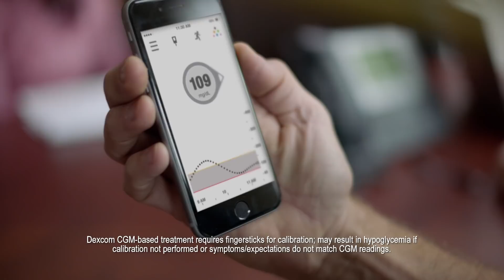Dexcom G5 — Meet Dexcom Warrior Roy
Dexcom Warrior Roy gives us the inside scoop on how he uses his Dexcom Continuous Glucose Monitoring (CGM) System to manage his diabetes.

* Fingersticks required for calibration, or if symptoms or expectations do not match readings, or when taking medications containing acetaminophen.